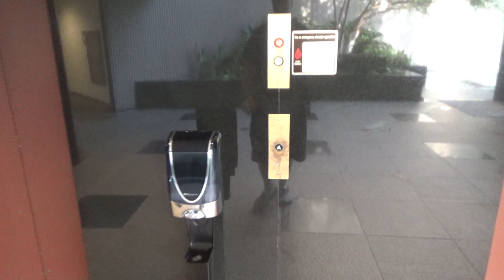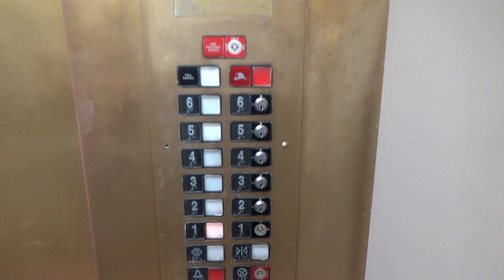Otis Traction Elevator @ Exchange Center East - Tulsa, OK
These are the elevators at Exchange Center East in Tulsa. These appeared to be some original Otis elevators from the 1970s, but there was a "surprise" on the inside. These are still mostly original, the fixtures seem are the only thing replaced. These are still in decent shape, and they run okay. Its a shame the indicator doesn't work very well.